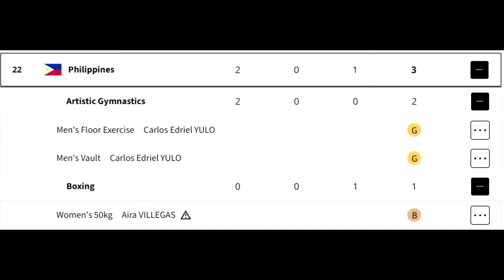Lakas ng Ginebra sa 1 at 2. Nabawasan pa ng Forward kulang sa bigs. Pilipinas MEDAL sa Boxing.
Ginebra Solid ang Guards. Yun lang nabawasan na naman ng Forward. Pilipinas isa pang MEDAL ang nakuha sa Olympics.